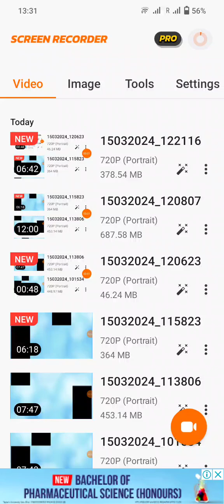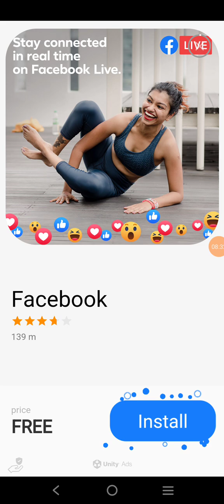Tunes Piano - Boys - 112,970 score - 17 stars